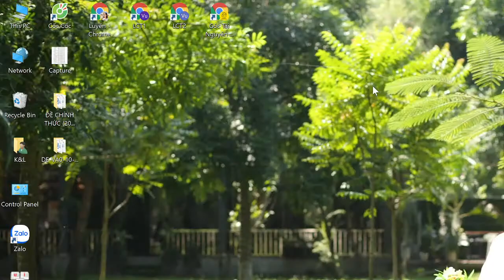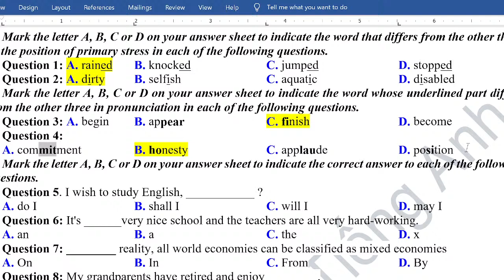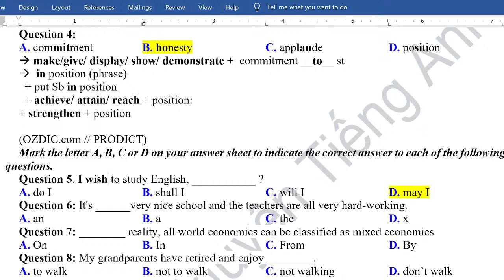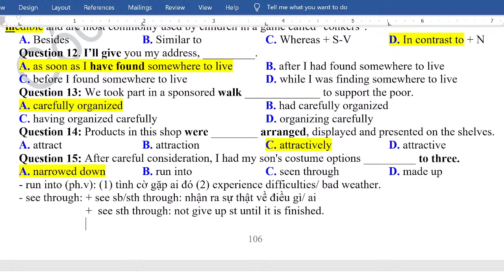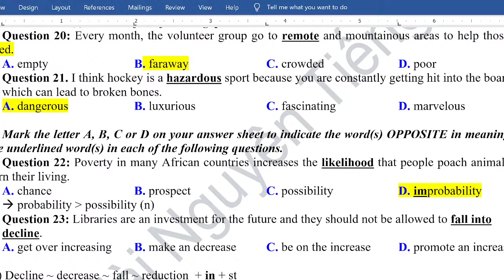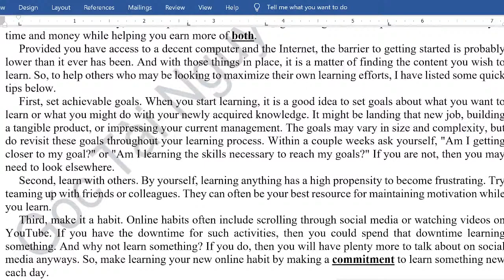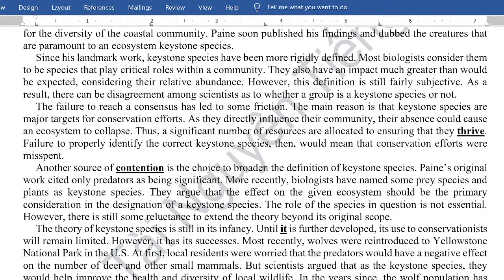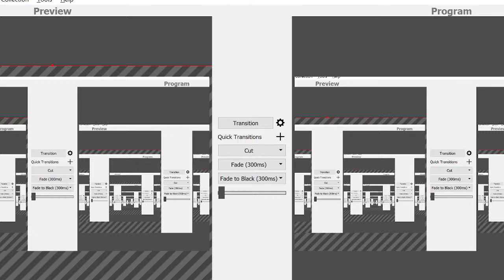[Ôn thi Tiếng Anh THPT Quốc Gia] - Chữa Đề thi Tham khảo #25 - Livestream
👉 Tiếp tục chuỗi các videos ôn thi tiếng anh thpt quốc gia, hôm nay chúng mình sẽ hướng dẫn chi tiết chữa đề thi tham khảo số 26. Cấu trúc bám sát đề thi tham khảo của BGD.

👉  Cung cấp các mẹo làm bài nhanh, chắc chắn; Đề xuất một số công cụ hỗ trợ cho việc học tập một các dễ dàng, dễ hiểu.

👉  Nguồn đề được trích xuất từ Sản phẩm "Dự án 30 Đề Thi Thử THPT môn tiếng Anh" của các thầy/cô giáo trên cả nước tham gia soạn thảo.

🤓 Xem toàn bộ danh sách video TỔNG HỢP CÁC MẸO ĐẠT 5+ hỗ trợ mạnh mẽ ôn thi thpt quốc gia môn Tiếng Anh

👉 Xem thêm video chữa Đề thi tham khảo tiếng anh THPT Quốc Gia theo link dưới

Cám ơn các bạn và hẹn gặp lại ở những video tiếp theo! ❤️
© Bản quyền thuộc Góc Tài Nguyên Tiếng Anh (Vui lòng giữ lại nguồn copy nội dung bài viết)
© Copyright by "Góc Tài Nguyên Tiếng Anh"